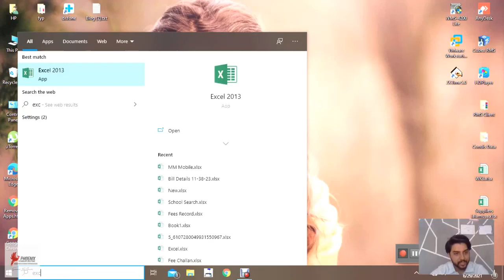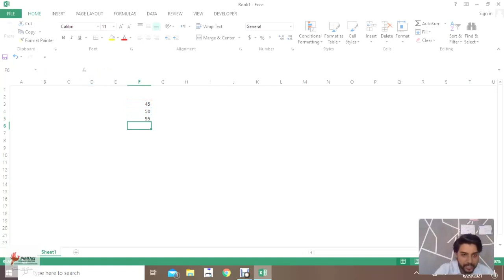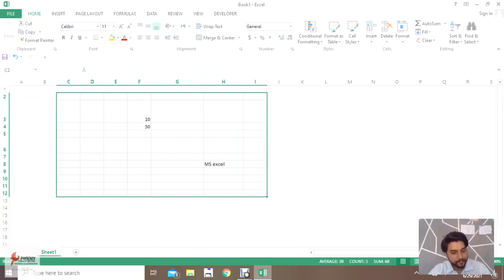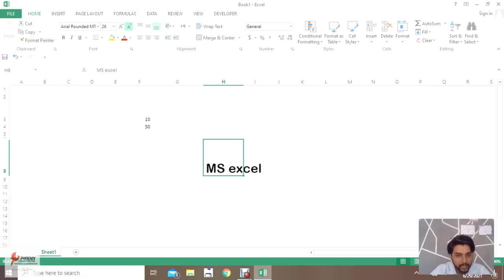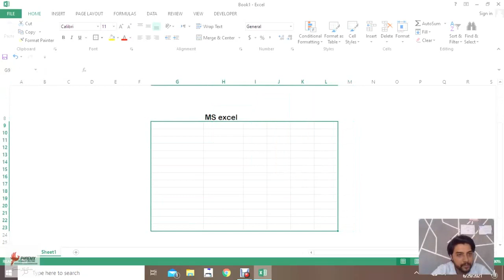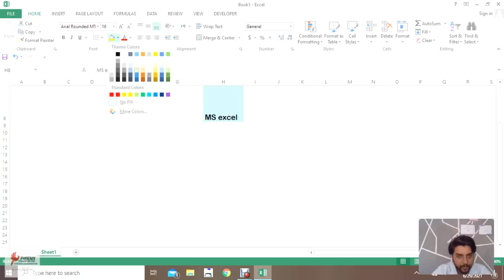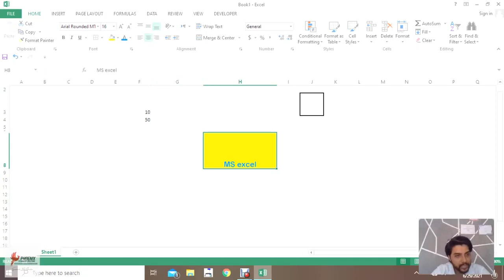MS EXCEL day 1 introduction to home page || complete course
This will be the complete course of MS EXCEL , advance and professional level .this is Day 1 introduction to home page